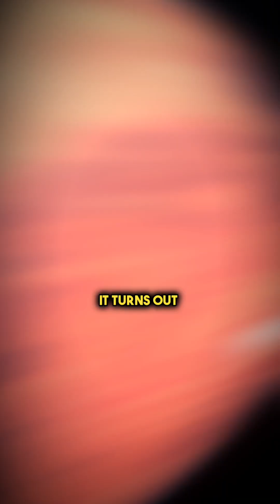Mars, Earth & The Beginning of Life | Neil deGrasse Tyson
science space education neildegrassetyson mars earth lifeonmars Neil deGrasse Tyson explains how the Late Heavy Bombardment (LHB) theory may have led to life on earth.